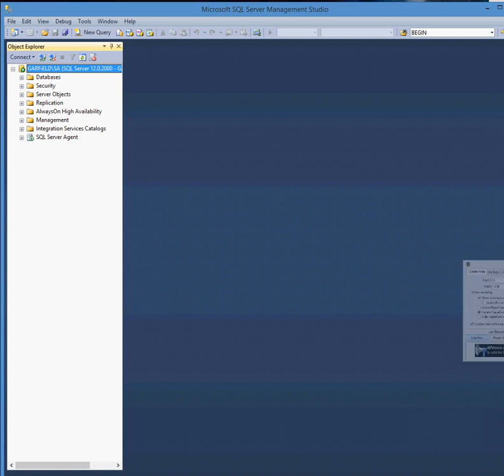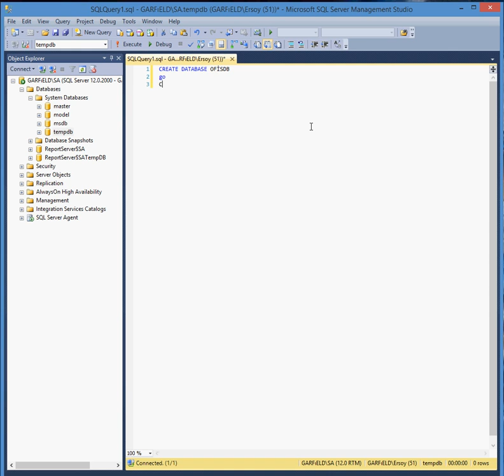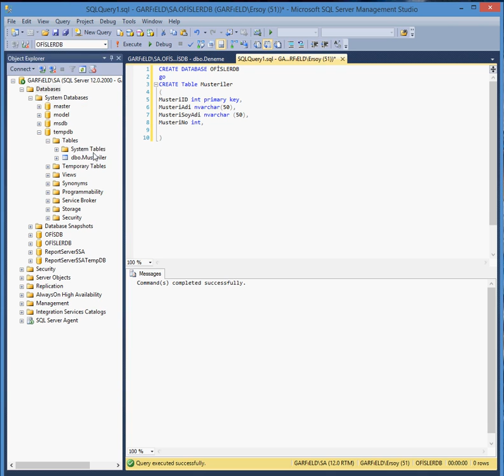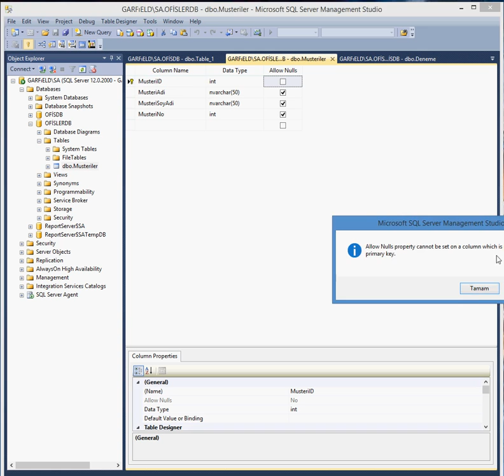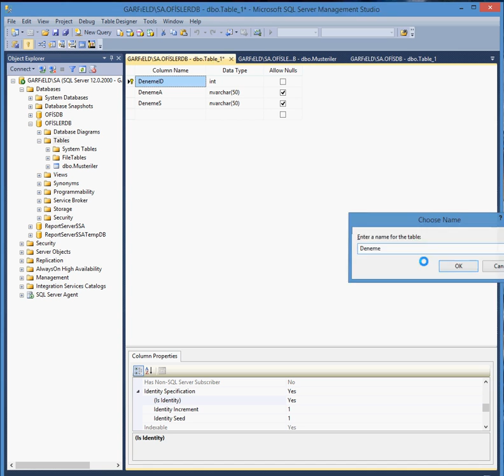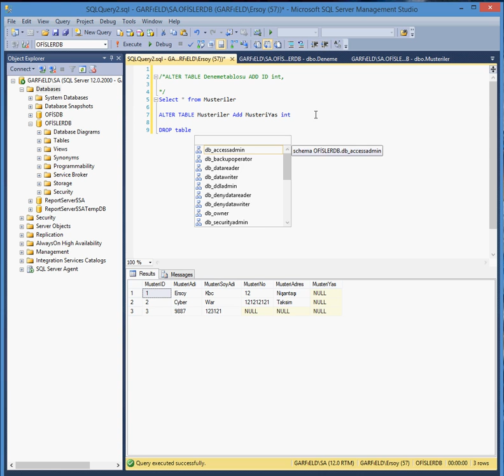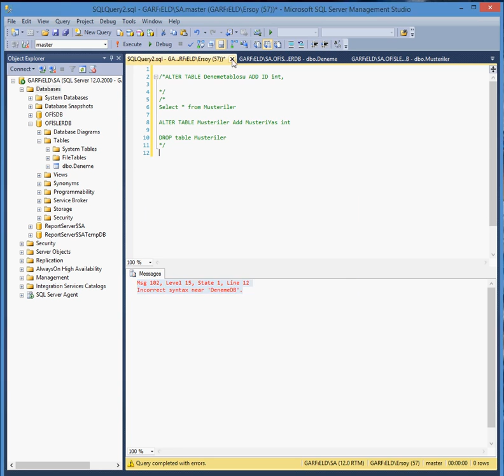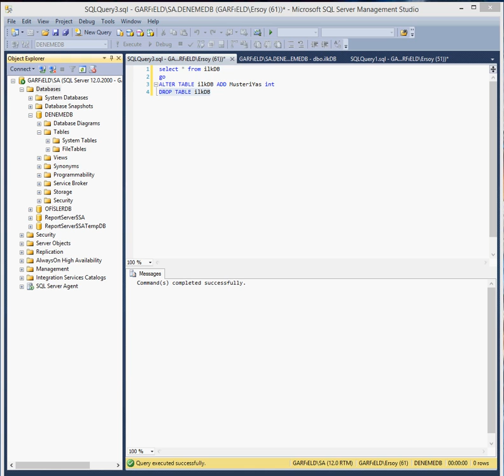SQL Database Table Oluşturma - Sql Database tablo oluşturma Detaylı anladım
SQL Database Table Oluşturma - Sql Database tablo oluşturma detaylı şekilde anlatılmıştır

Cyber Mastar SQL DATABASE TABLE dersleri bu video Cyberwarrior hack grubu için temel düzeyde hazırlanmıştır. Bunun dışında farklı bir amaç taşımamaktadır.

SQL DATABASE ve Tablo Oluşturma
MSSQL  T-SQLTransact SQL
DDL  Data Definition Language Create, Alter, Drop
DML  Data Manipulation Language Select,Insert,Update,Delete
DCL  Data Control Language Grant - Deny - With Grant

NOT :
Prevent Saving Changes Hatası alıyosanız

 Tools/Options/Desingers/Prevent yazan Tick'i kaldırınız.

SQL Tablo Düzenleme
ALTER TABLE tabloadi
ADD ne Ekleniyorsa nvarchar 50 gibi..